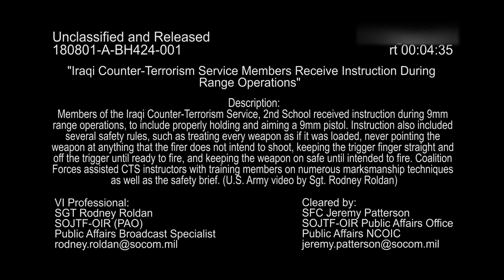Iraqi Special Forces (ISF) holding and aiming a 9mm Pistol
Iraqi Counter-Terrorism Service Members Receive Instruction During Range Operations

BAGHDAD, IRAQ
Combined Joint Task Force - Operation Inherent Resolve
Members of the Iraqi Counter-Terrorism Service, 2nd School received instruction during 9mm range operations, to include properly holding and aiming a 9mm pistol. Instruction also included several safety rules, such as treating every weapon as if it was loaded, never pointing the weapon at anything that the firer does not intend to shoot, keeping the trigger finger straight and off the trigger until ready to fire, and keeping the weapon on safe until intended to fire. Coalition Forces assisted CTS instructors with training members on numerous marksmanship techniques as well as the safety brief. (U.S. Army video by Sgt. Rodney Roldan)